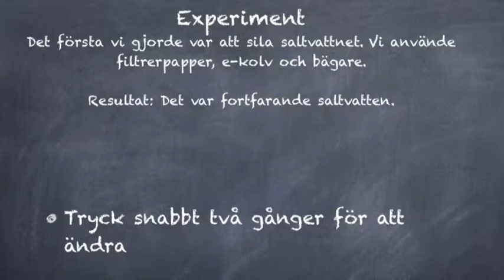Utvinna salt från salt lösning anton forsblom 5b